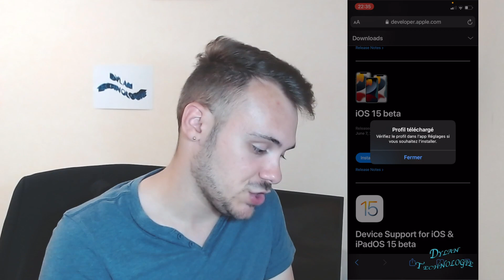INSTALLER IOS 15 BETA 1 SUR IPHONE SANS ORDINATEUR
Hier Apple a annoncé lors de la keynote WWDC21 IOS 15 sur les iPhone je vous montre comment télécharger et installer gratuitement et simplement IOS 15 beta 1

⭐️TOP SUB ⭐️ :
1 - Laurent13550 Ch
2 - Samy Souici
3 - Théo

👀 Code créateur Fortnite 👀 : DYLANTECHNOLOGIE

🚨Oublie pas de cliquer sur la "cloche" pour être au courant quand je sors une vidéo ;)

~ INFORMATION ~

Je m'appel Dylan youtubeur Français de 24 ans, Passionné de tout ce qui est high tech et gaming.

Montage vidéo : Final Cut Pro X/ Adobe Première Pro CC